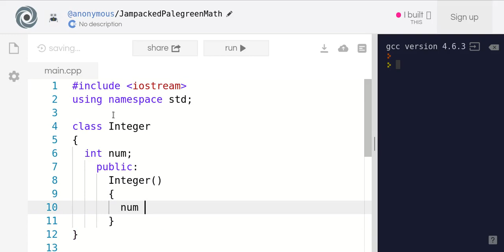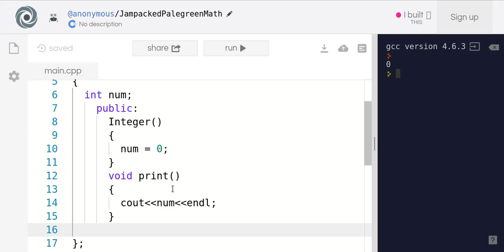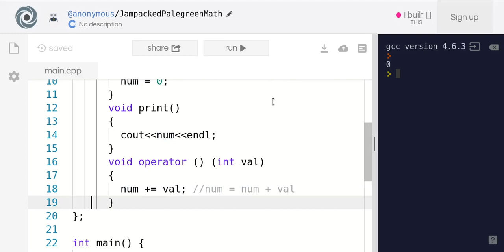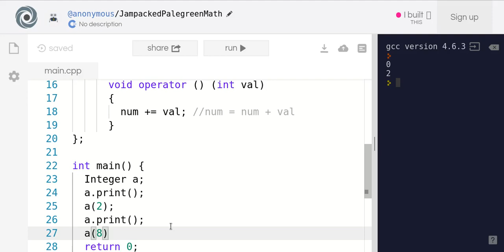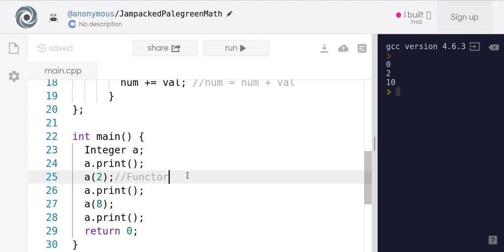C++: functors in Hindi